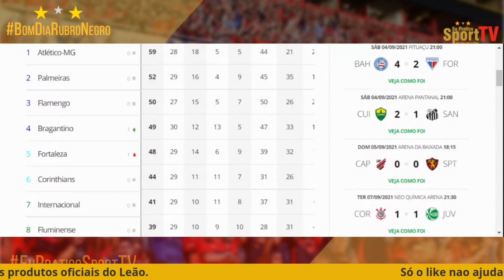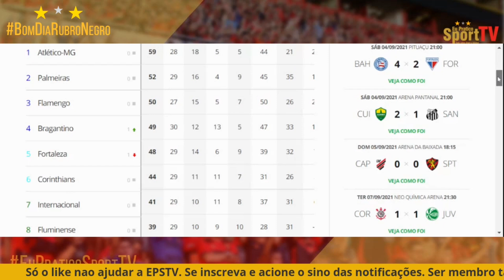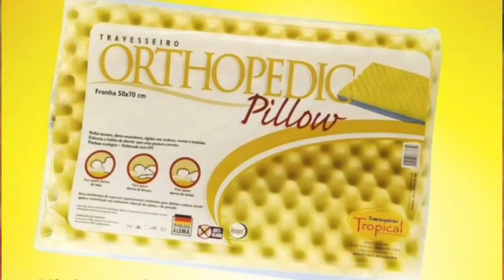[Cam87!] Sport x Globo I Leão tem acordo para "clube formador" I O treino I Everaldo é dúvida!?